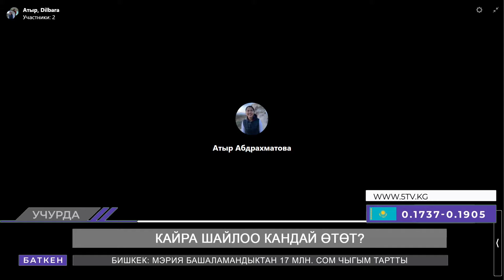Кайра шайлоо кандай өтөт?